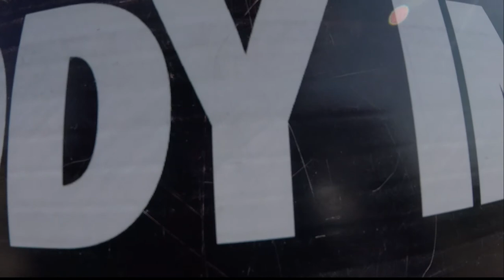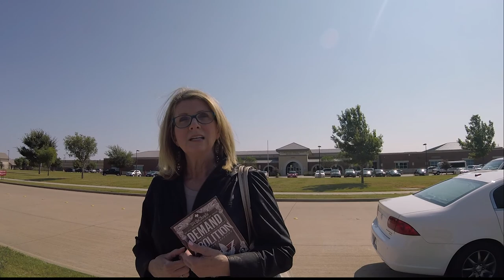Christy of Stonebriar Community Church talks to Abolitionist.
Stonebriar Community Church member Christy talking to Abolitionist, talking about better ways of doing things and not wasting our time on street corners at this morning's Church Repent Project at Stonebriar Community Church in Frisco, TX.